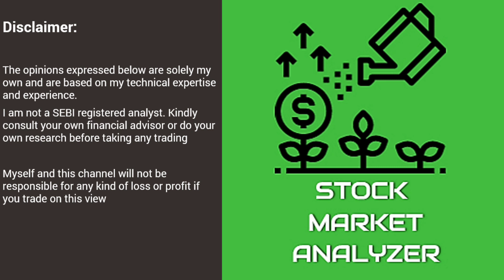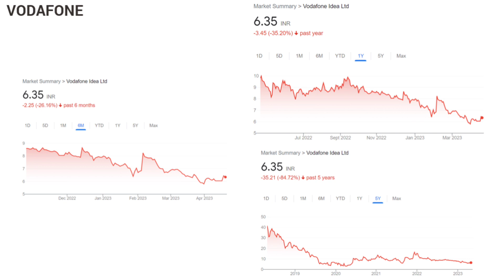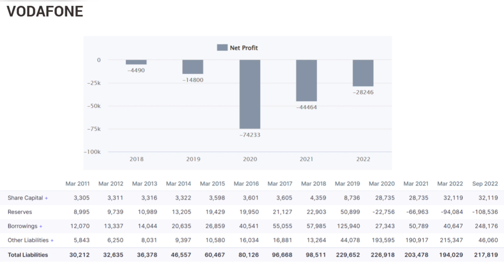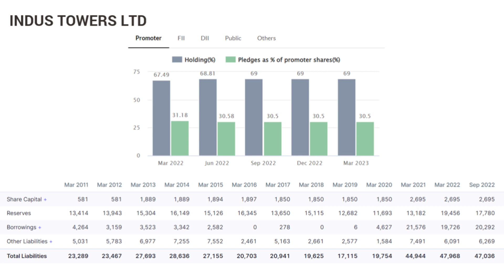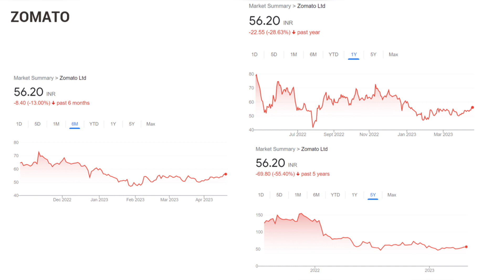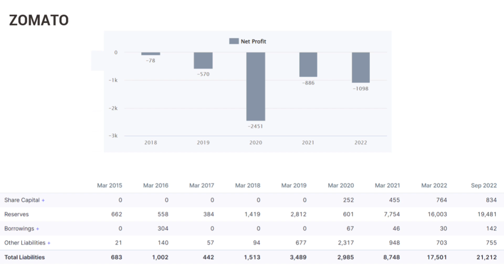Vodafone| Indus Tower |Stock Market Analyzer| Zomato| Penny stocks| Nifty| Banknifty| Tamil| TATA